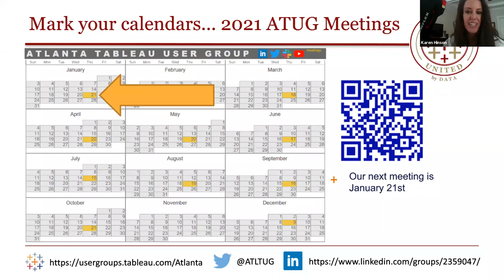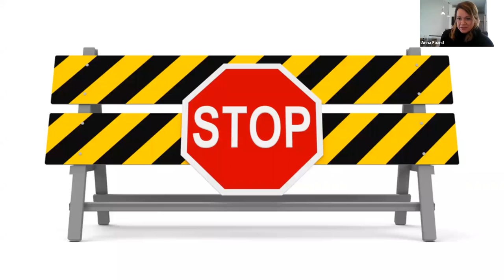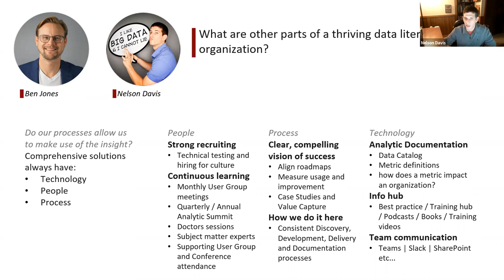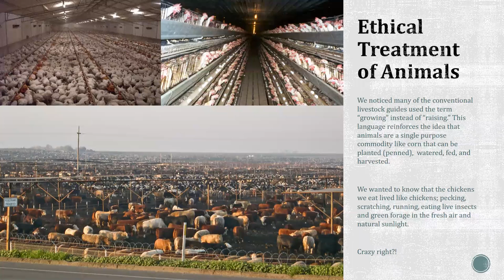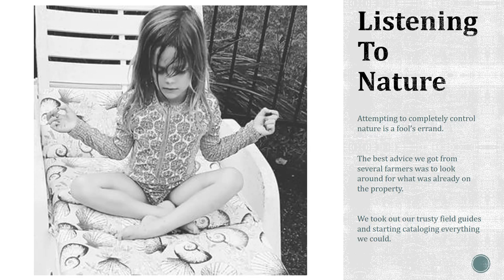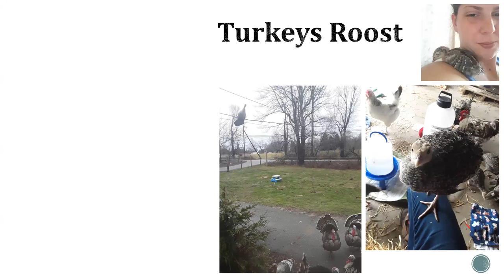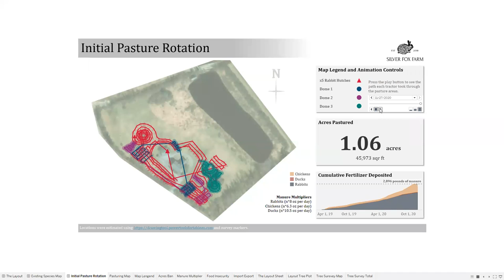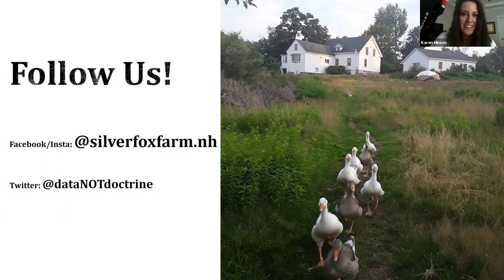Atlanta Tableau User Group - 10 December 2020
Agenda:
I. Welcome
II. Ben Jones: Data Literacy Discussion
III. If you can't network, you might as well Kahoot! -Anna Foard & Nathan Settembrin
IV. Will Strouse: From Farm to Data Table